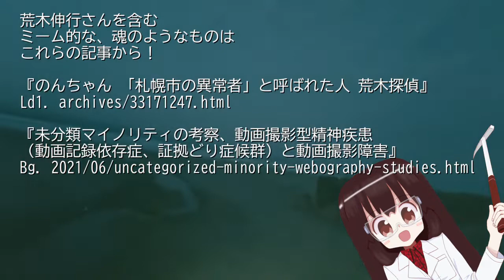2021年6月14日の長髪舞踊、武術 & ヘドバン 1メートル超の黒髪ロング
第一ボタンを留め忘れたパジャマ、を着た状態での撮影である。
米国 (前) トランプ政権によるTikTok規制の話が出る以前に私は「あなたがたはYokTube (Yokono + YouTube) よりもTikTokを見る方が楽しい」と言いたかったが、言わないでおいた。
私は今も TikTok, Instagram ほかSNSで公式に活動していない。

私はのんちゃんを念頭に置いた武術や、扇風機ヘドバンのヘッドバンギングの実演を映して公開する行為を2012年以降に頻繁に投稿する。
自作の絵や音楽に関しては後述するが、絵のキャラが半ば、字幕のセリフをしゃべっているかのような編集がされている。
「2012年11月『いじめてくる不良を明日から撃退できる武術』以降に見られる、荒木伸行さんに感化された武術！　その人は2019年11月29日から、40歳に満たない歳で音信不通、失踪ということで弔意を表します。矢は人に向けず、長寿を願うこと。」
「荒木ぶゆきの次は鳥居みゆきのモノマネ？！」
このように、悪ノリが過ぎている。

2013年10月16日投稿『のんちゃん 「札幌市の異常者」と呼ばれた人 荒木探偵』

2021年7月11日投稿『未分類マイノリティの考察、動画撮影型精神疾患（動画記録依存症、証拠どり症候群）と動画撮影障害』

210614_151814_sh.mp4　210614_152210_sh.mp4
9:16 アスペクト比、異なる倍率のレンズでの撮影行為による2本の動画；編集でアス比がやや変わっているし、成果物のアス比は16:9になる。
210614_152210_sh.mp4は9:16アス比で固定する。

音楽と絵：
曲目 (オリジナル曲、自作曲、色々なギター主体)
※動画で私が演技しているときは、音楽を再生したわけでない点に注意されたい。
0:02 Song20210422 "はうめに？おおめに！"
1:15 Song20210511T2222 "Dying Attack"
1:47 Song20210627 "Prelude for Us"

210614_151814フレーム数30 x 49秒付近「なんか飛んだ！」ギョッ　数秒後「というか、エアコンの風か窓からの風が吹いているのが分かるよね、これ」
↑こういう発想の後、20210209絵の表情差分を描こう、と思った。
もし実行したら、それと同時に同じ絵の元から計画されていた2つの差分「別アイテム 版」「別服装 版」を作ることも進めよう、と思った。
なのでこれらを実行した。
アイテムでは、マイクロピペットとボトル（前回動画公開時 petroleum naphtha, のちTHF tetrahydrofuran）が、ロックピック（ロックハンマー）に変えられて本人右腕はおろされた。
服装では、私が中学生の時から持っている「黒シャツ」「赤ネクタイ（臙脂ナロータイ）」と同じものが、私が中学生の時から持っている「赤ムラ染め比翼シャツ」と同じものに変えられた。
表情差分は、新たに3つが設けられた。
私は投稿日を含む3日間、集中的に絵を描いた。

これからも絵と音楽と学問と「武術のような何か」を私は続け、形にしたいと思う。
私が「めちゃイケ、カッコカワイイ（ともに特定の固有名詞と関係なし）感じ」のジャンル・サブカルチャー音楽を作ってイラストを描いて同人音楽アルバムとして制作して売っても、誰も買わないんだろうね。
バンドSundarkness結成当初から作ってみたいと思っていたよ、まあ無料無償かつデジタルな情報通信技術で配布するくらいならば、改めて。